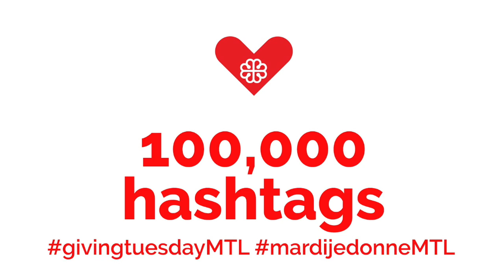Giving Tuesday Montreal 2018 Goals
Come on Montreal! Let's make history! Join us in this day of celebration, of generosity and kindness. We've got ambitious goals for November 27th 2018, and we need your help to get there.